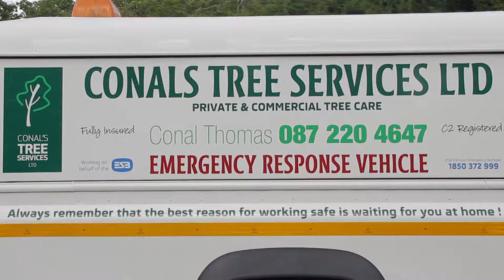Conal's Tree Services Ltd Annual Safety Day 2017 Feature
Check out a Highlights Feature video of Conal's Tree Services Ltd Annual Safety Daythat took place at the Phoenix Park in Dublin, where the staff and the team discuss all matters safety . Thank you to Gerry Creighton and all his staff of Dublin Zoo for their warm hospitality and the tour of the Zoo for Conal's team. Conal's Tree Services is one of the leading Tree Surgery companies in the country, they provide professional maintenance and services to all aspects of Tree Surgery In Ireland for Private and Commercial Tree Care.